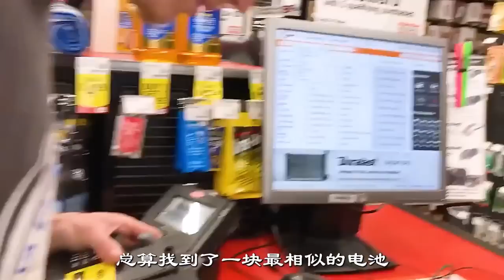修復法拉利458（一）低價撿漏報廢法拉利超跑，為了測試車子性能，竟然開了半輛法拉利出門！ 【狼叔侃車】